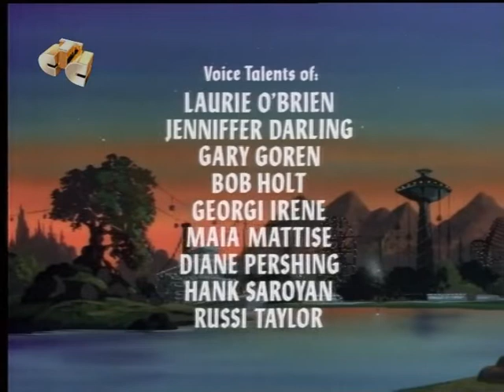Подземелье драконов – сезон 1 – серия 4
«Подземелье драконов» (англ. «Dungeons & Dragons», дословно: «Темницы и драконы») — американско-японский приключенческий мультсериал, созданный тремя студиями: Marvel Productions, TSR и Toei Animation. Был популярен в США и шёл в течение трёх сезонов на CBS. В России показан в 1996 году по Первому каналу и позже по СТС.
Сериал разбит на три сезона, по 13, 8 и 6 серий соответственно. Каждая серия представляет собой самостоятельный квест, не связанный по содержанию с другими эпизодами. Во время создания третьего сезона мультсериал был отменён, из-за чего закончился открытым финалом — 28 серия, которая одновременно должна была стать заключительной и оставить небольшой задел для возможного четвёртого сезона, так и не была снята, но спустя годы её сценарий был выложен в сеть.
Шестеро детей, придя однажды в парк развлечений, решают прокатиться на аттракционе «Подземелье драконов» и попадают в фэнтезийный мир, где светят четыре солнца и три луны, где обитают самые настоящие, живые драконы и водятся всевозможные чудовища. Там они встречают карлика, Хранителя Подземелья; он объясняет, что путь домой им преграждает воплощение Вселенского зла — могущественный колдун Венджер. Хранитель распределяет между детьми роли сказочных героев и даёт каждому из них магический артефакт, который должен помочь им выжить и вернуться в свой мир.
Dungeons & Dragons is an American animated television series based on TSR's Dungeons & Dragons role-playing game. A co-production of Marvel Productions and TSR, the show originally ran from 1983 through 1985 for three seasons on CBS for a total of twenty-seven episodes. The Japanese company Toei Animation did the animation for the series.
The show focused on a group of six friends who are transported into the titular realm and followed their adventures as they tried to find a way home with the help of their guide the Dungeon Master.[3]
A final unproduced episode would have served as both a conclusion to the story as well as a re-imagining of the show had the series been picked up for a fourth season; however, the show was cancelled before the episode was made. The script has since been published online and was performed as an audio drama as a special feature for the BCI Eclipse DVD edition of the series.